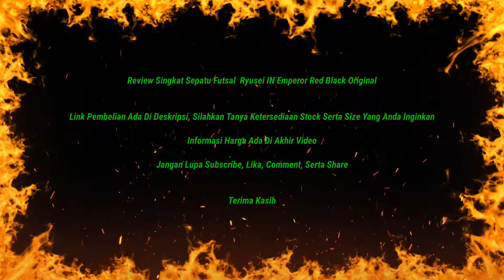Review Singkat Sepatu Futsal Specs Ryusei In Emperor Red Black Original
Harap menanyakan stok terlebih dahulu

Alat Tempur :
Video    : Samsung J2 Prima
Aplikasi : Pixellab
               Kinemaster
               YT Studio